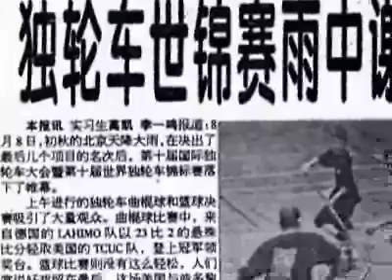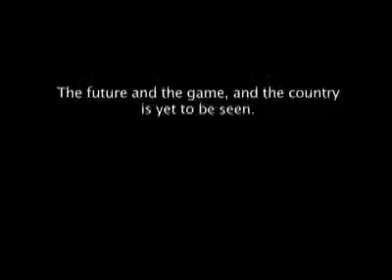Historical pingpong diplomacy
Hi this is a video about important pingpong developments